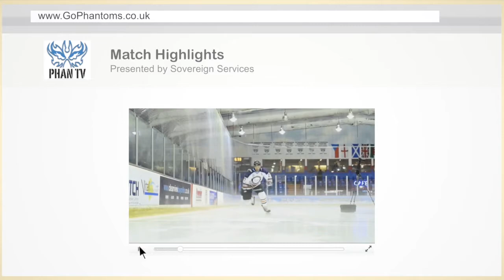Match Highlights vs Bracknell Bees 23-01-16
All the action from the EPL game between Phantoms and Bracknell Bees at Planet Ice Peterborough, which ended 4-1.